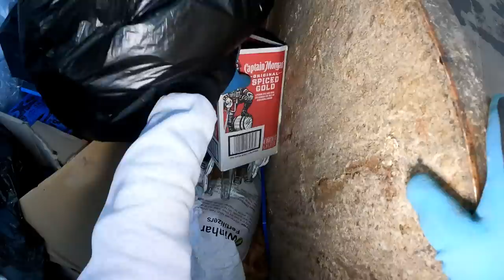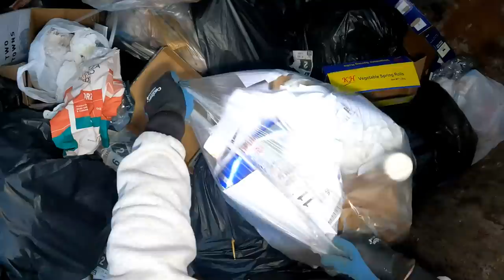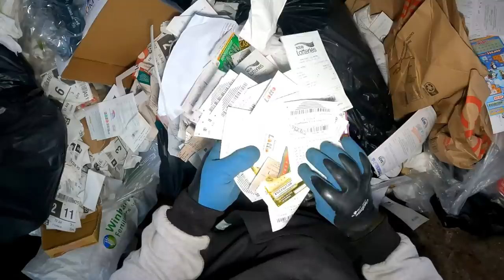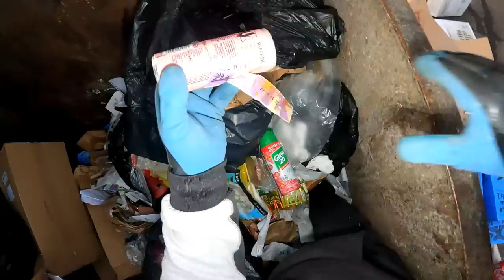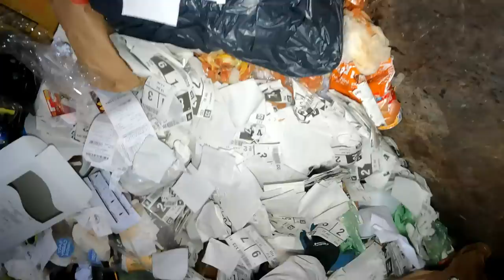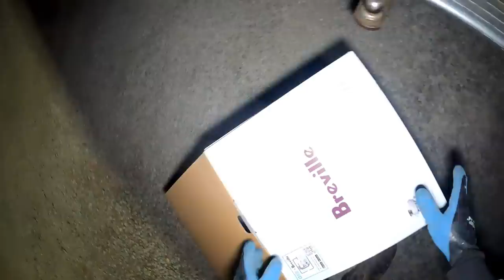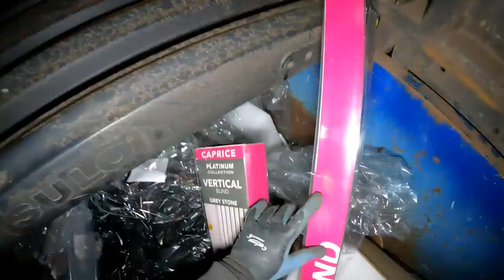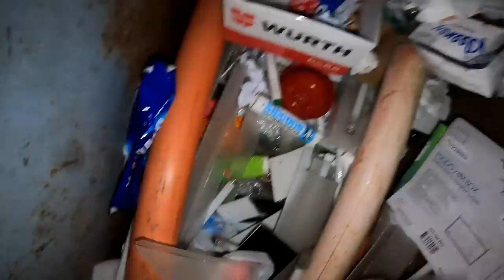Dumpster Diving Anyone For A Party As We Get Invited Back !!